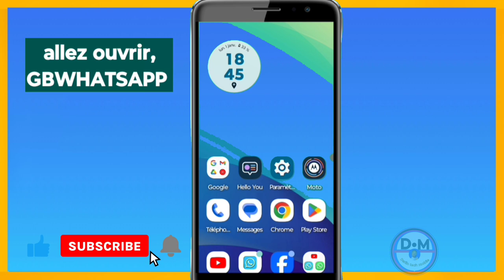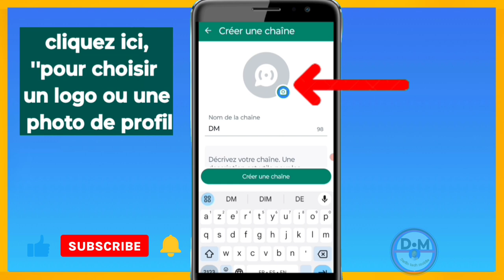vous pouvez maintenant créer une chaîne avec la nouvelle version 17.60 WhatsApp GB 2024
3y66ZxXL aLCAAiRQ gTgKfxDD

0gy8Nlc5, Monétisation, Règle de la monétisation, Koman pou fè kob sou youtube, Koman pou monetize channel youtube, Koman pou fe lajan sou YouTube, Fe lajan sou internet ak telefòn, Fe kob sou youtube ak telefòn ou, Lajan, Kob, Pasyans

Vidéo app
Vidéo Facebook
Vidéo youtube
Vidéo tiktok
Vidéo Instagram
Vidéo internet